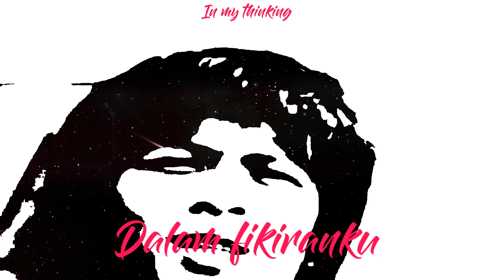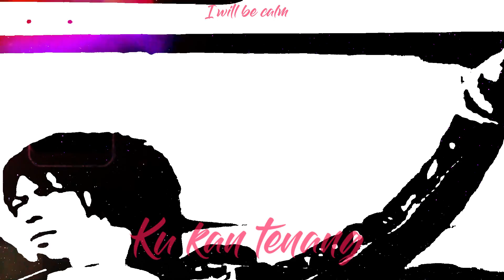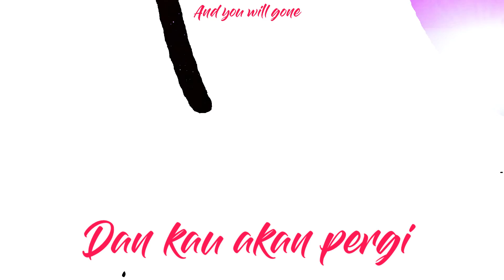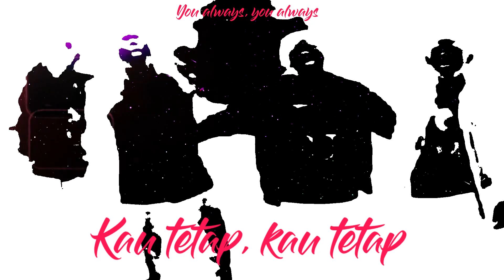Walau Habis Terang - Peterpan ( Adam Dani PluggNB Remix )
Description:
-Today I will make a PluggNB remix of one of my favourite songs from Peterpan Band, Walau Habis Terang! Lately, I just got obsessed with this one genre I just discovered which is PluggNB hehehehe...But I don't know if this is a legit remix or an unsuccessful attempt hahahaah... Tell me in the comments!

And also, I will make a special video on 500 subs!

Listen to Dimensi now!!!